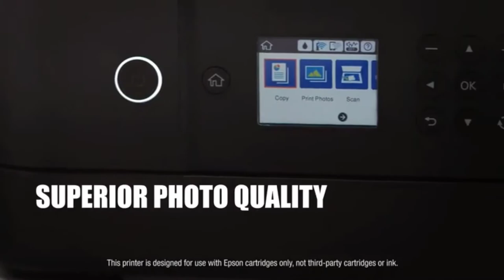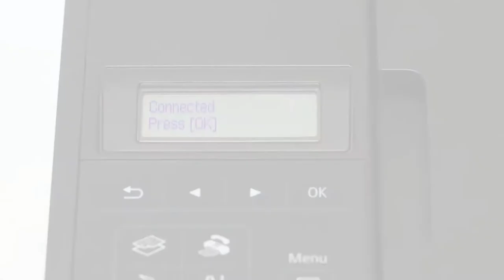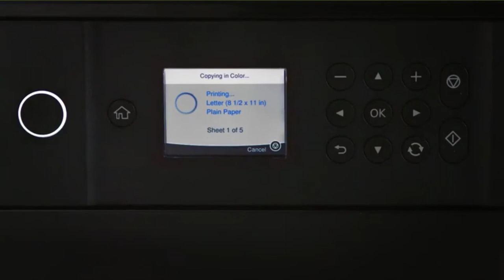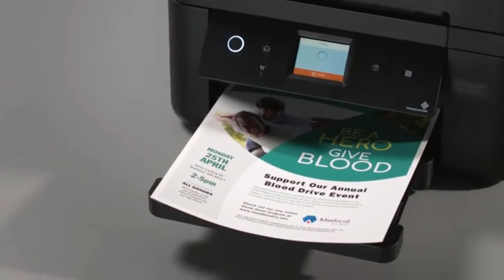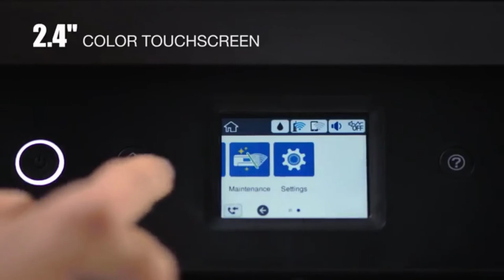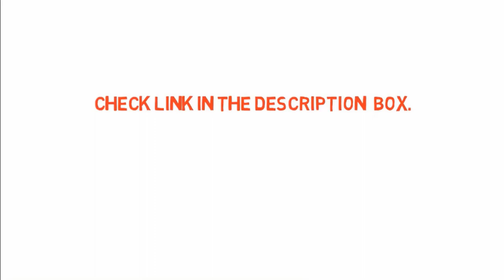Best Printer for Chromebook Review and Buying Guide 2023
Best Printer for Chromebook proved you with cloud storage rather than a large hard drive and let you use a range of apps both online and offline

"Here Are The 4 "Best Printer for Chromebook"
👉1.Canon MX492 | best printer for acer chromebook
👉2.Epson Expression Premium XP-6000
👉3.Epson WorkForce WF-2860
👉4.Canon TS9120

Chromebooks are the smaller models of laptops that use Google Chrome. They gave you cloud storage, not an enormous hard drive. They also permit you to utilize a variety of apps , both offline and online.

Many think that they're superior to any other system using Windows as an operating system.

Printers are a must-have device for all people today. They are needed at home and in the office for a myriad of purposes such as printing documents, creating albums of pictures or even crafts and arts.

If you do own a Chromebook you will need an exact type of printer you'll need that's suitable for the OS you are using as well as requiring the proper connectivity options.

Today, we're searching for the top print quality to use with Chromebook. We've discovered some amazing models Let's take a look at the reviews to try to find one that is suitable for you.

If you find any of your copyrighted material in this vide .Follow us -